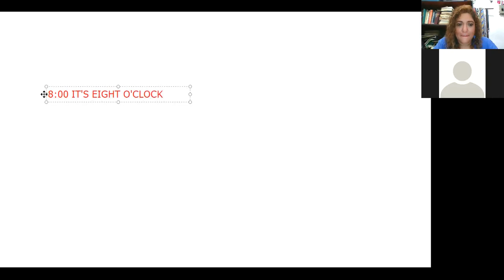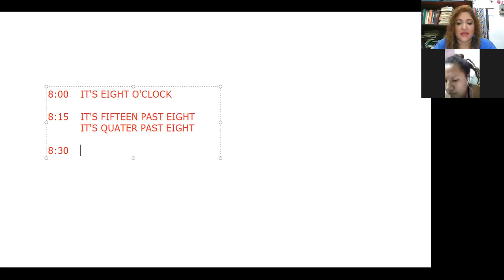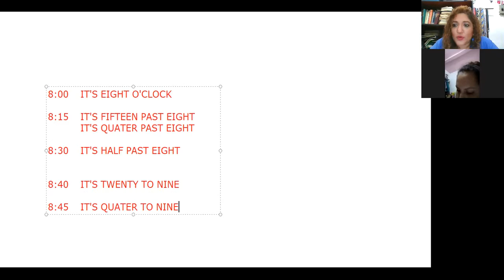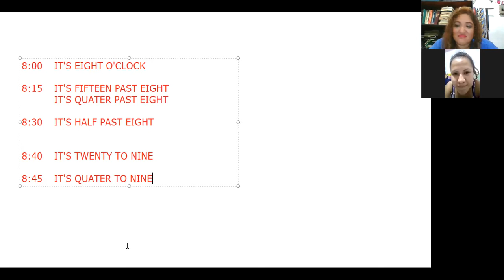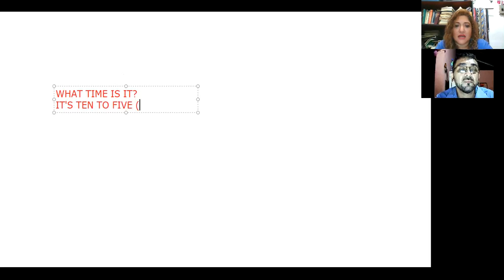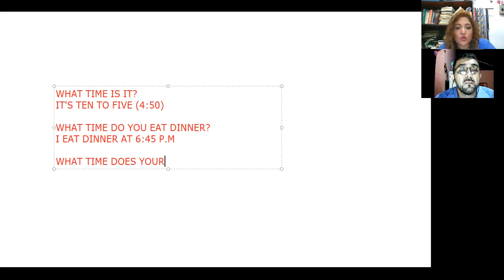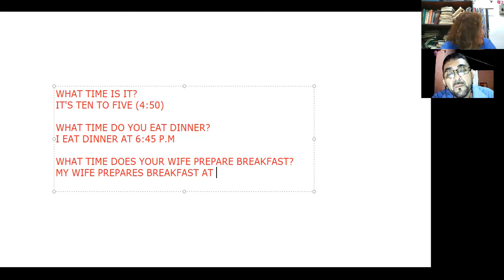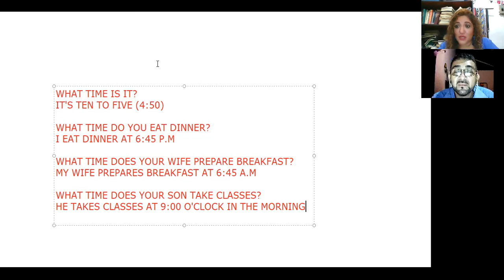Ingles Corporativo-SESION DE REFUERZO 1 A 1 VIDEOCONFERENCIA #13